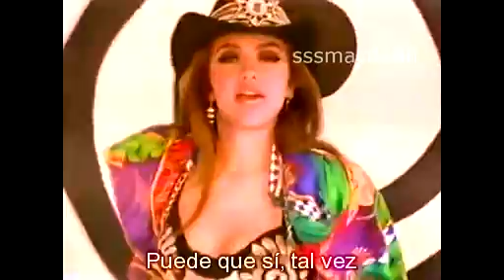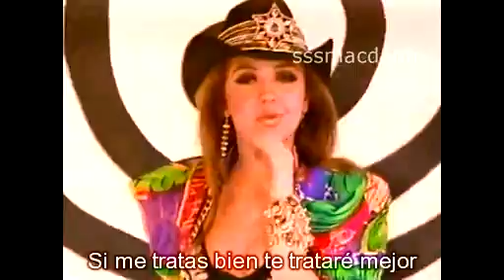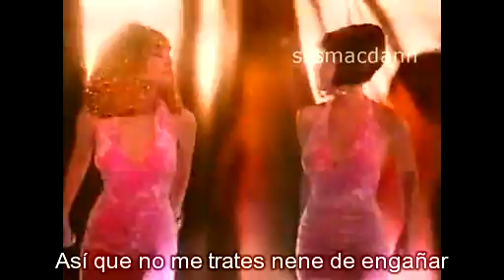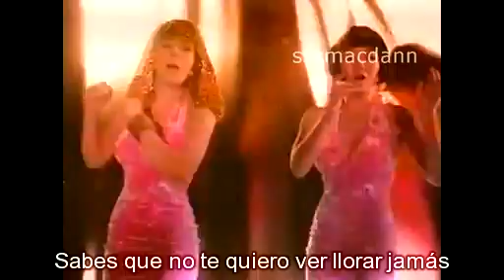Thalia - No Trates de Engañarme video Lyrics+ English translation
Thalia ahora con un estilo country cantando "No trates de engañarme" en el especial "Love" de 1992.

Ahora con traducción al ingles!
por cierto, los pueden mover a cualquier parte de la pantalla!

Thalia now with a country style singing "No trates de engañarme" ["Don't try to cheat me"] in her mexican tv show "love" in 1992.

Now with  subtitles [english translation]!
btw you can move them to any place on the screen!